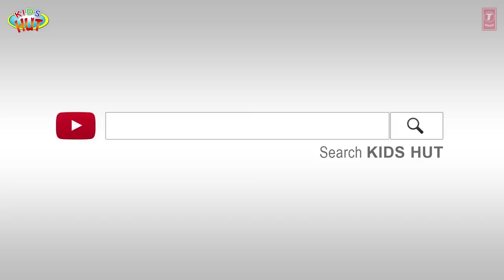THE RED ROSE | ENGLISH ANIMATED STORIES FOR KIDS | TRADITIONAL STORY | T-SERIES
Here, we are presenting "The Red Rose Story" by KIDS HUT.

✿ Voice Credit: Tulsi Kumar ツ